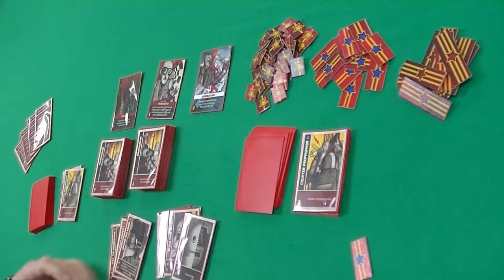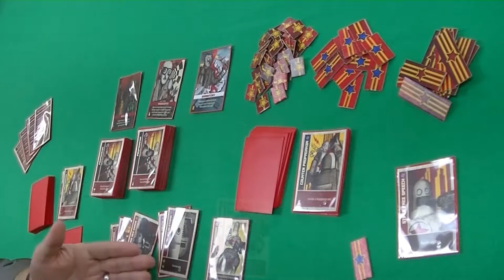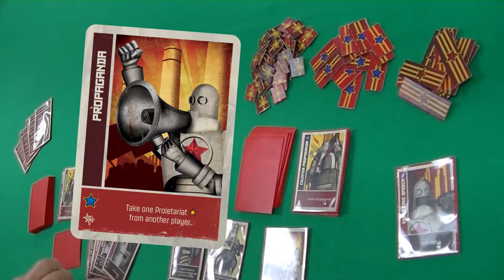Cogs and Commissars: Player Interactions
This is the third in our series of Cogs and Commissars how-to-play videos featuring key gameplay elements.
In this video, hosts Jeff Tidball and Kyla McT demonstrate how player interaction forms the heart of gameplay through propaganda, action, and blitz cards.